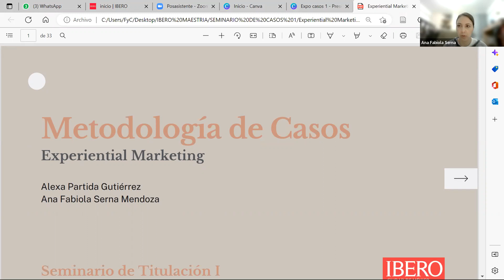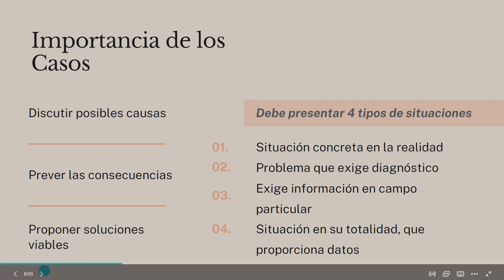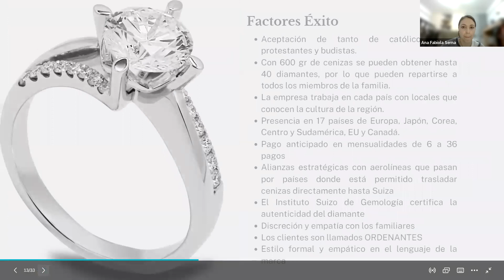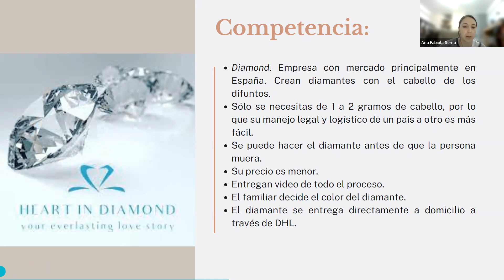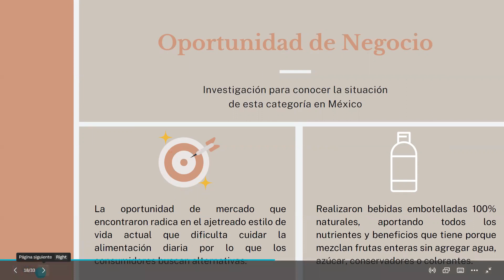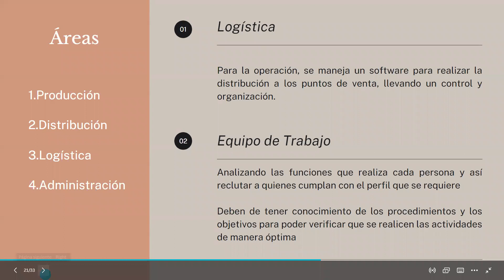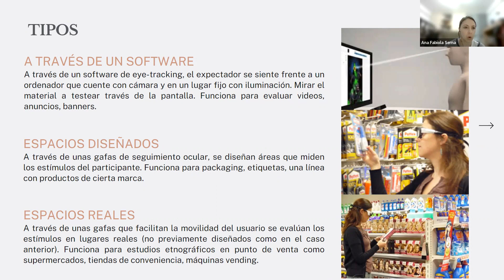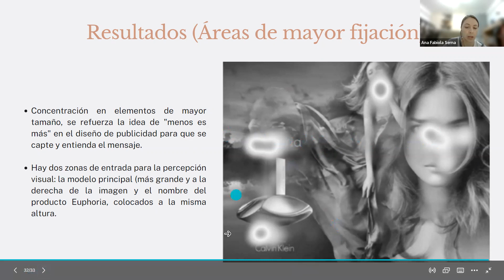2022 nov 11: